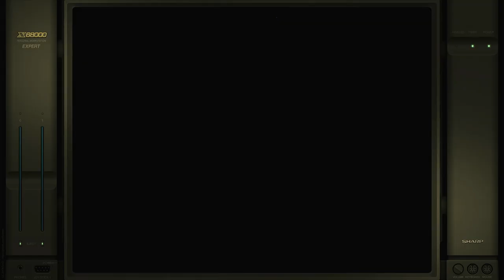Final Fight Hardest Sharp X68000 Emulated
Final Fight
Hardest
Sharp X68000 | Emulated